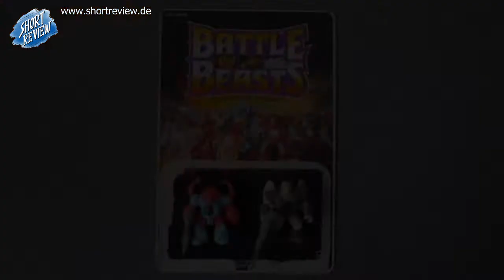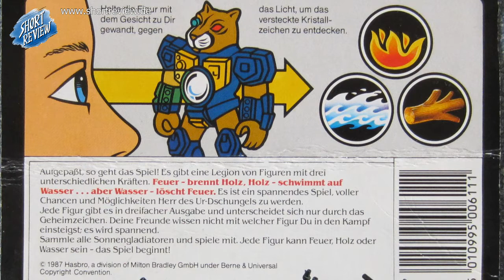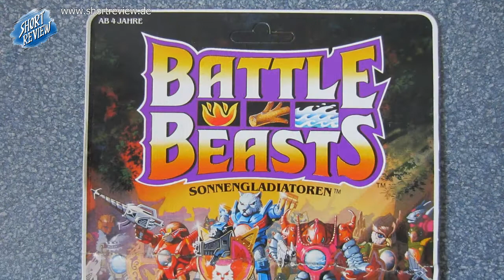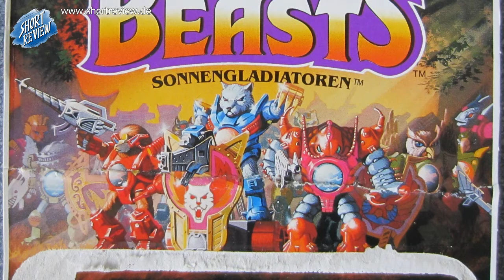Battle Beasts / Laser Beasts - Transformers G1 (SHORTREVIEW Re-View)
In diesem RE-VIEW blicke ich auf zwei BATTLE BEASTS aus meiner Sammlung. Zusätzlich erzähle ich über die Figurem und kläre, warum BATTLE BEASTS zu den TRANSFORMERS gehören.

BATTLE BEASTS, auch bekannt unter LASER BEASTS, SHADOW WARRIOR und BEASTFORMERS.

SHORTREVIEW RE-VIEW ist nicht nur Review, eine Betrachtung auch ein Rückblick. Dabei werden einige spannende Fakten, Geheimnisse und Veränderungen gezeigt, die bestimmt nicht jeder kennt.

SHORTREVIEW